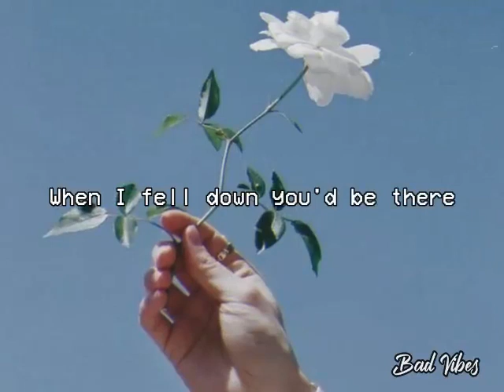Supermarket Flowers - Samantha Harvey